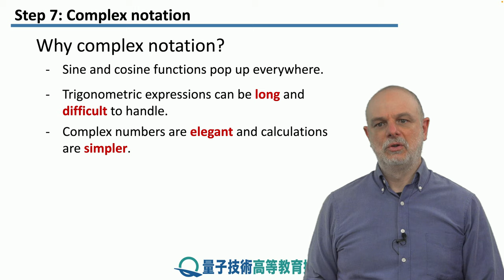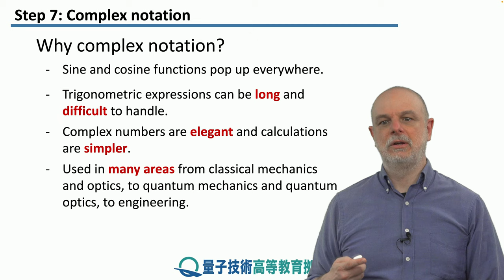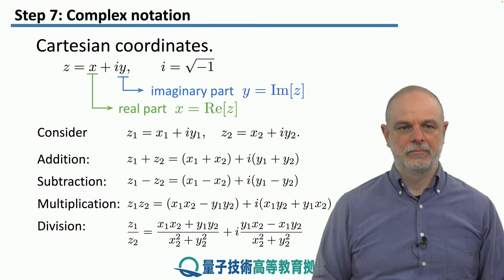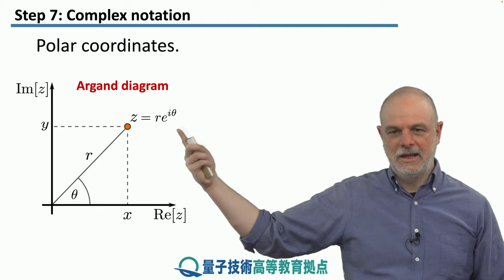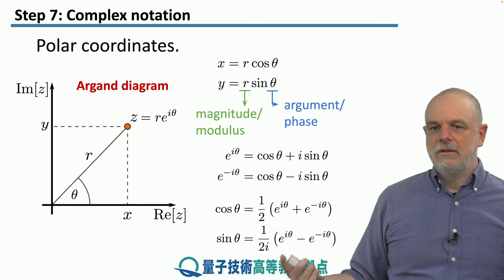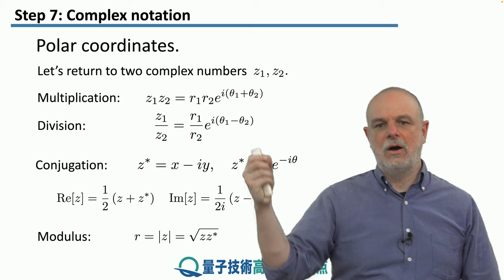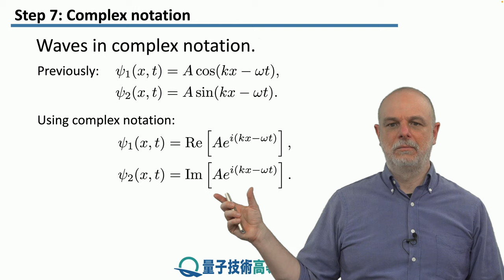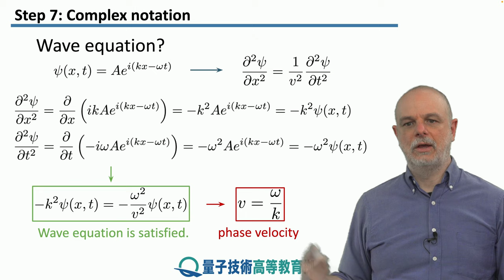1-7 複素数表記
レッスン 1 波動

ステップ 7： 複素数表記

本ステップでは、本モジュールの残りの部分で広く使用される複素数のいくつかの基本を確認します。